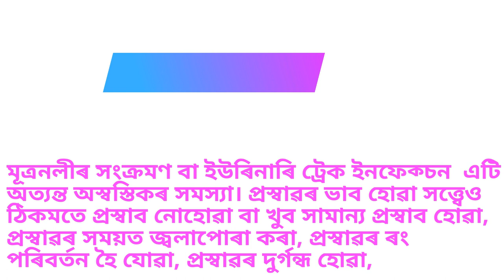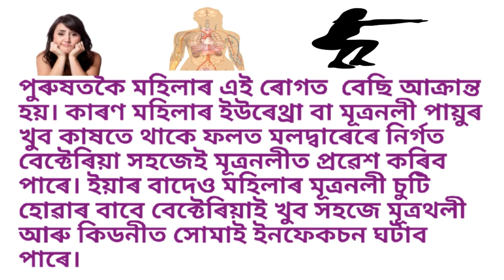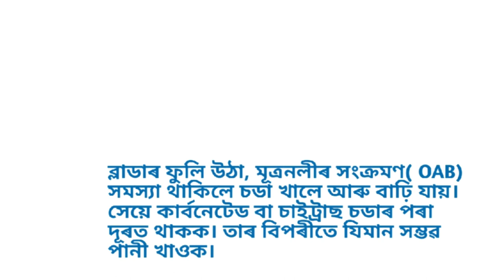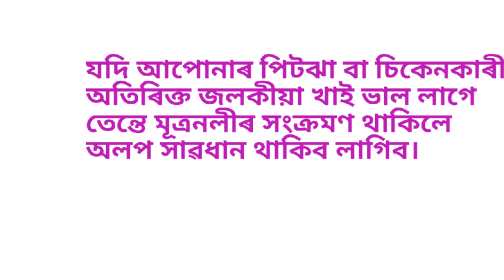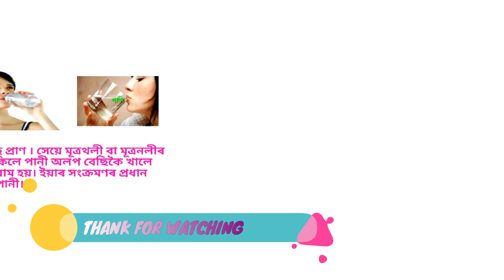Frequent Urination/Remedies in Assamese